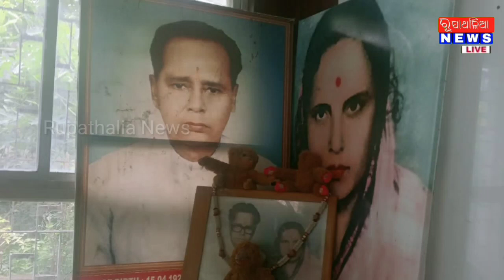ପ୍ରଣାମ ଅନନ୍ୟା ll ରୂପାଥାଳିଆ ନ୍ୟୁଜ ର ସ୍ୱତନ୍ତ୍ର କାର୍ଯ୍ୟକ୍ରମ ll pranam ananya